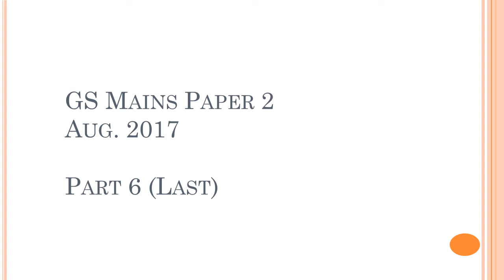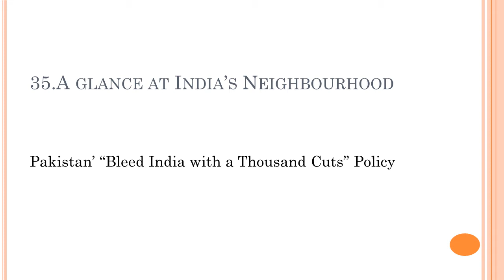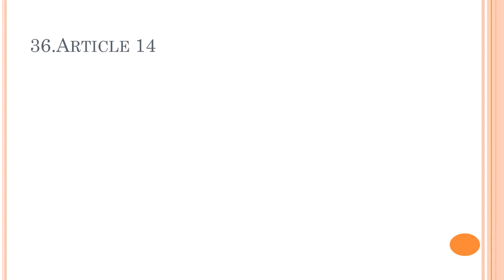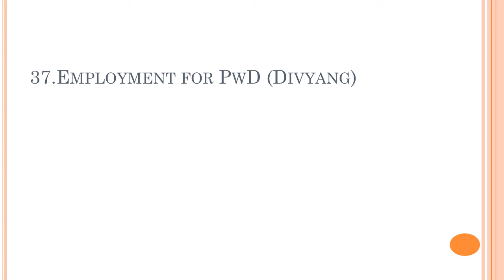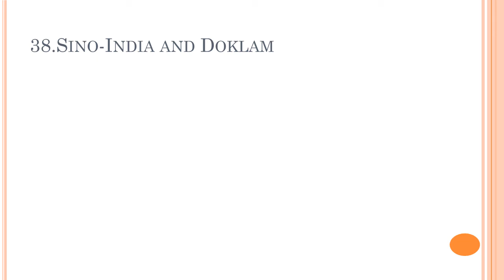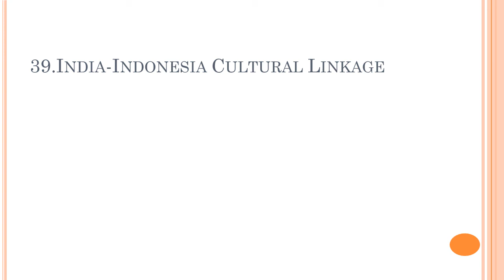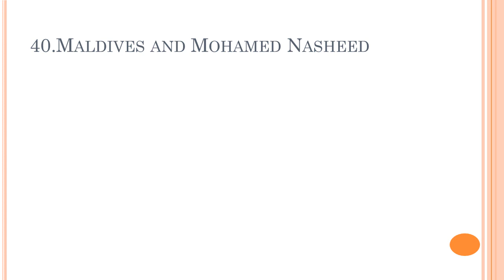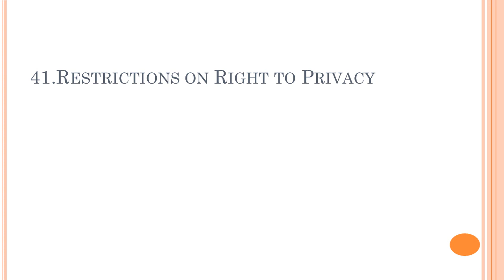"Bleed India with Thousand Cuts" Policy | Sino-India & Doklam | Art. 14 | OTs | GS Mains Paper 2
Topics Discussed:
a)A glance at India's neighbourhood
b)Pakistan's "Bleed India with Thousand Cuts" Policy
c)Article 14
d)Employment for PwD (Divyang)
e)Sino-India and Doklam
f)India-Indonesia Cultural Linkage
g)Maldives and Mohamed Nasheed
h)Restrictions on Right to Privacy